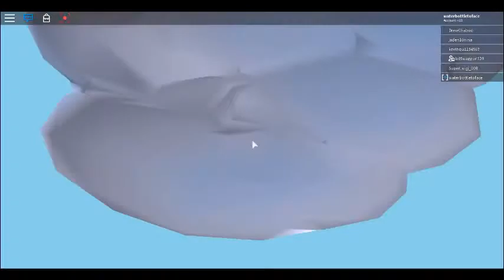Those Tacos are yummy! l The Casual Elavator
I love those tacos when I eat them c;